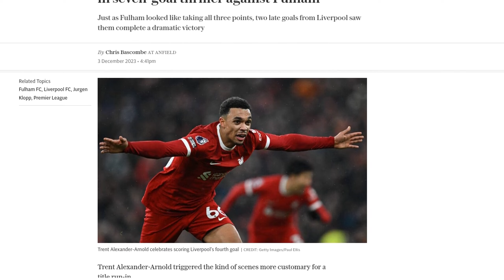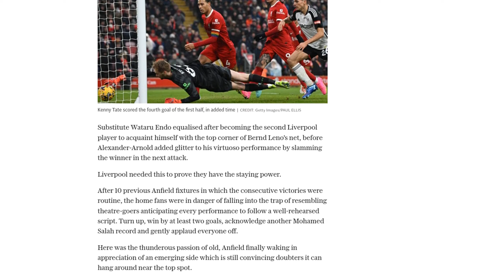Trent Alexander-Arnold rescues Liverpool in seven-goal thriller against Fulham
Liverpool staged a dramatic comeback to secure a 3-2 victory against Fulham in a thrilling Premier League match. Fulham took the lead through Bobby De Cordova-Reid's header in the 80th minute, putting Liverpool on the brink of defeat. However, Wataru Endo equalized for Liverpool in the 87th minute, and Trent Alexander-Arnold scored the winning goal just moments later. The victory was crucial for Liverpool as it prevented only Jurgen Klopp's second home defeat in the Premier League. The match showcased Liverpool's resilience and belief, as they fought back from a difficult first half that saw two exquisite long-distance goals and poor goalkeeping errors from Liverpool's backup goalkeeper Caoimhin Kelleher. Liverpool's defense struggled without their regular goalkeeper Alisson Becker, who is currently injured. Despite the challenges, Liverpool's attacking prowess was on display with goals from Alexander-Arnold and Alexis Mac Allister. The win keeps Liverpool in the race for a top-four finish and boosts their confidence as they continue their push for a strong end to the season.